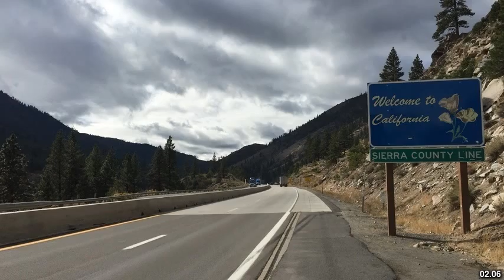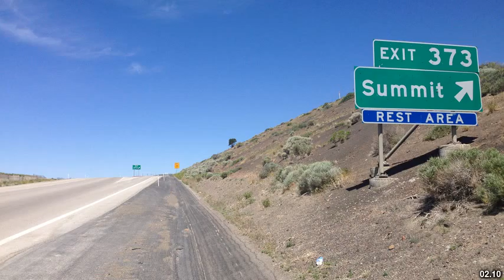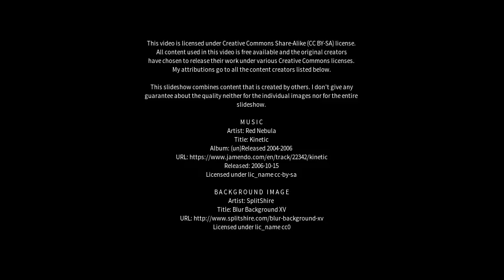Best places to visit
Best places to visit - Along (India) Best places to visit - Slideshows from all over the world - City trips, nature pictures, etc.